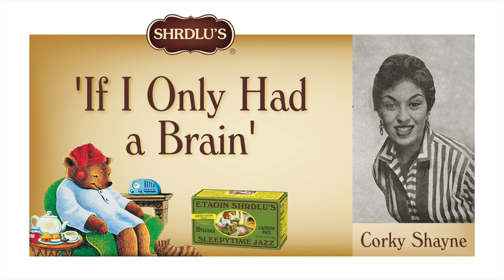'If I Only Had a Brain'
Corky Shayne worked hard from an early age to perfect her style. Like many she started by singing with high school dance bands, but she also performed in every talent show that would have her.

By the early fifties she began appearing in various supper clubs around her native Chicago accompanied by pianist Dick Marx and bassist Johnny Frigo. This led to her appearing in various local TV shows, and eventually — in 1956, at age 24— to her first and only album, for Salem Records. For her debut she picked up a dozen romantic standards that she sang in a straight ungimmicked approach, accompanied by the Johnnie Pate Quartet not only a fine bass player and leader, but also an accomplished arranger who scored all the backgrounds of this album.

—Jordi Pujol (From the liner notes of FSRV 117)